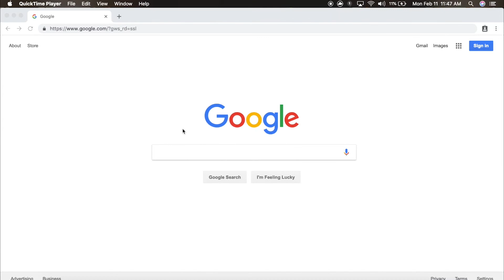Ventana de Chat para Soporte Técnico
Instrucciones de cómo acceder a la nueva ventana de chat para Soporte Técnico de ACDI.